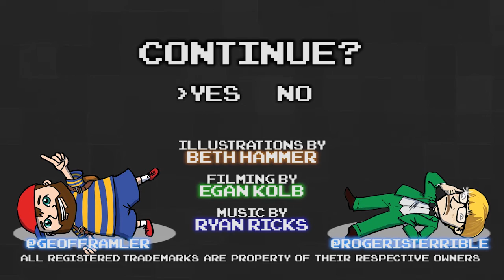EarthBound Part 60 - edisnooM - Games Played Terribly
NO MEANS YES AND YES MEANS NO.